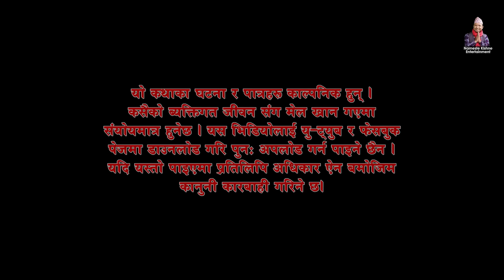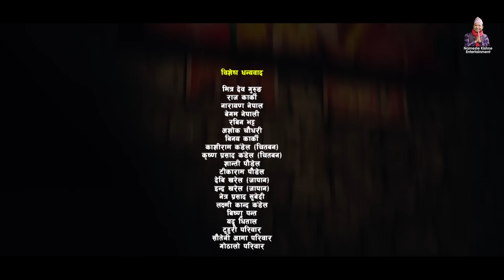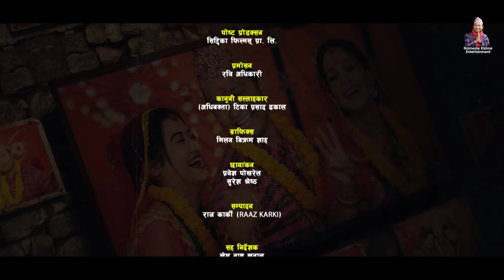Jethi Kanchhi || Sauta || जेठी कान्छी || सौता || Episode 25 Ft. Aayushma, Amrita, Namaste Kishne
Siddika Films Presents :- सौता भनेको सत्रु मात्र हैन, साथी पनि हो भन्ने कथा बस्तुमा तयार पारिएको  " जेठी कान्छी सौता " सिरियल लिएर हजुरहरु माझ आएका छौ ।
आशा छ यसलाइ पनि माया गरिदिनुहुनेछ । फुर्सद मिलाएर हेरिदिनुहोला र सल्लाह सुझाब दिनुहोला
 साथै मन परेमा शेयर गरिदिनुहोला । धन्यबाद...

► Cast : Shiva Sharma Kandel, Aayushma Karki, Amrita Shrestha, Sagar Giri,  Sandhya Khadka, Yashoda Sapkota, Anita Kuikel,
► Child Artist : Susil Suryabanshi Magar
► Lyrics: Shiva Sharma Kandel
► Voice: Pasang Doma Sherpa
► Music/ Arrange/ Mix/Master: Binay Karki
► Aalap: Binay Karki & Pasang Doma Sherpa
►Background Score: Aarohi Entertainment Ktm
► Management:  Shiva Shrestha & Anshul Dangi
► Production Controller: Sagar Giri
► Publicity Design: REGENTdotNET
► MUA: Nabaraj Bakhati
► VE/CG : RaaZ Karki
► Screenplay/Dialogue: Shiva Sharma
► Camera : Prabesh Pokhrel
► Chief.Ad : Khem Nath Khanal
► Producer : Purushottam Kandel, Siddika Kandel, Deepa Parajuli (Kandel),

जेठी_कान्छी JETHIKANCHI sauta namastekishne Siddika Films Presents :- सौता भनेको सत्रु मात्र हैन, साथी पनि हो भन्ने कथा बस्तुमा तयार पारिएको " जेठी कान्छी सौता " सिरियल लिएर हजुरहरु माझ आएका छौ ।

► Publicity Design: REGENTdotNET
► MUA: Nabaraj Bakhati
► VE/CG : RaaZ Karki
► Screenplay/Dialogue: Shiva Sharma
► Camera : Prabesh Pokhrel